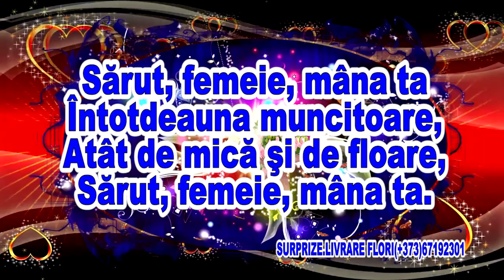Sărut, femeie, mâna ta întotdeauna muncitoare.SURPRIZE.LIVRARE FLORI(+373)67192301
(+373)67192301.SURPRIZE.LIVRARE FLORI.Sărut, femeie, mâna ta întotdeauna muncitoare.